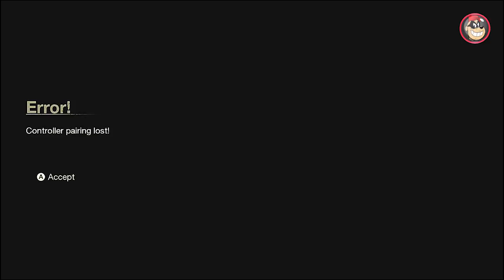🔵 SEXTA FEIRA 13 XBOX ONE - JASON FICOU NERVOSO MATOU GERAL.[PT-BR]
CAIXA POSTAL DO TIO METRALHA:
NOME: TIO METRALHA
CAIXA POSTAL: 4036
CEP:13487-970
LIMEIRA SP

📲 Maiores informações inbox ou 📞 (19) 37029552

ID PSN Tag: MetralhaGamerx

Meu Skype
SKYPE:paulo_henrique30